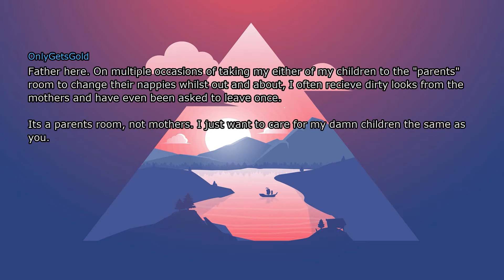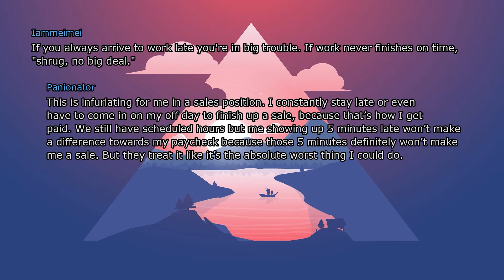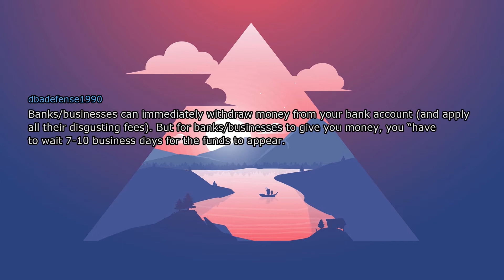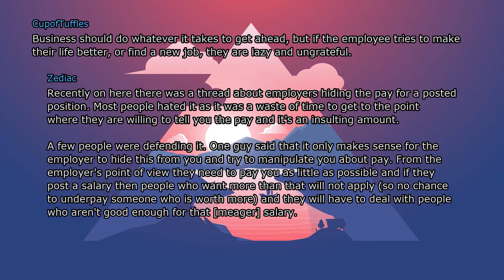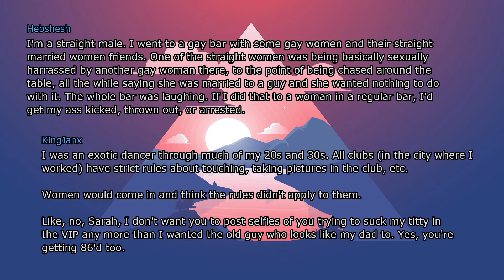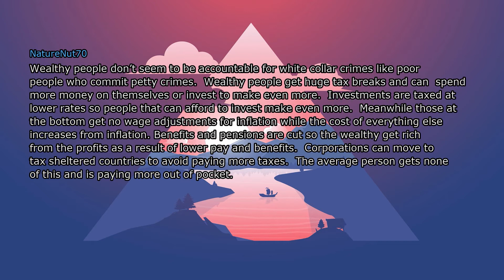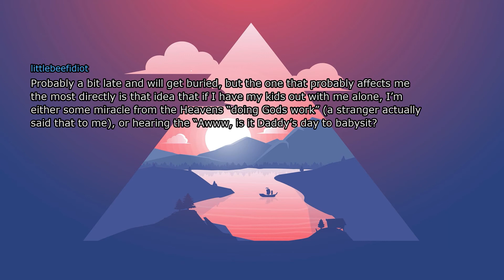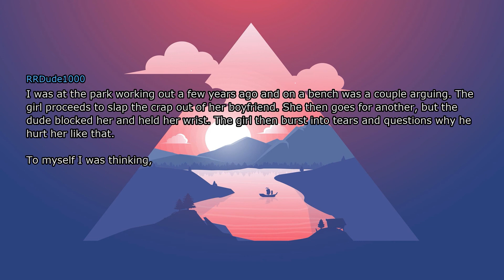What double standard disgusts you? ( reddit, askreddit)